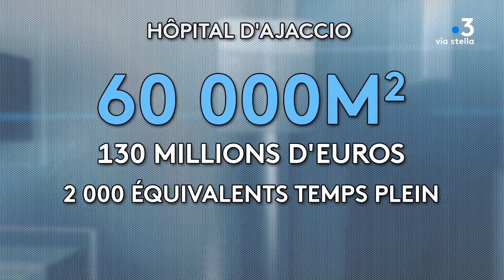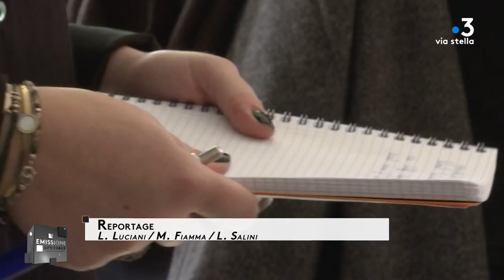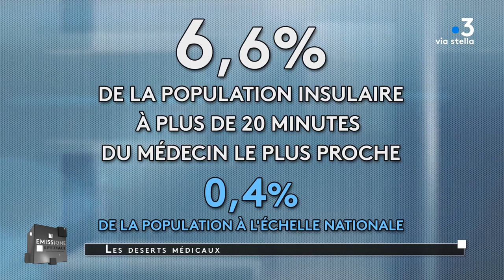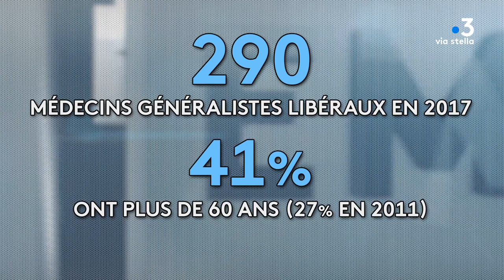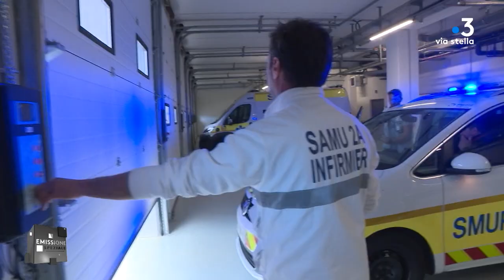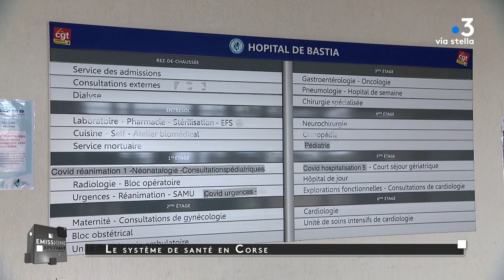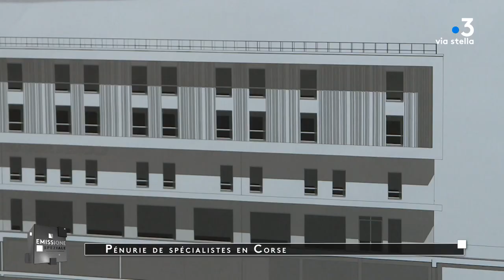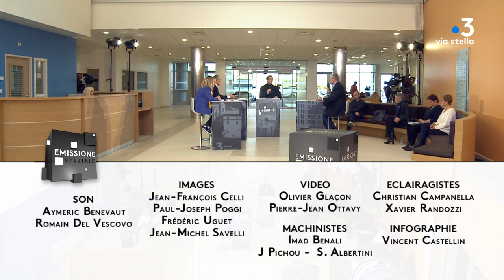Emissione Speziale du 15 fevrier 2023 : "La santé en crise" depuis le nouvel hôpital d'Ajaccio.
Un hôpital flambant neuf, 130 millions d’euros, 60 000 m2, cette structure qui pourrait laisser supposer que le renouveau du système de soins insulaire est engagé a reçu ses premiers patients le 30 janvier dernier. Pourtant, il ne s’agit que d’une facette de la réalité que connait le monde médical. Les établissements sont endettés, le territoire rural vaste est mal desservi par un corps médical vieillissant confronté à une population elle-même agée. Les fragilités sont parfois accentuées par la pauvreté. Quant à obtenir un rendez-vous chez un spécialiste, les délais d’attentes sont parfois de plusieurs mois. Par ailleurs la crise du Covid a révélé combien l’environnement sanitaire peut très rapidement se dégrader et mettre les soignants à rude épreuve.  Dans ces conditions comment le système de santé parvient-il à assurer l’égalité des soins ? Quelles sont pistes d’amélioration, comment permettre l’installation de nouveaux médecins et obtenir des moyens supplémentaires ?

Présentation : Dominique Moret
Invités :
- Marie-Hélène Lecenne, directrice de l’ars, l’agence régionale de santé,
- André Rocchi et Laurent Carlini, medecins
-  Françoise Cinarca, aide-soignante et représentante du stc,
- Bianca Fazi, conseillère exécutive en charge de la santé,
- Jean-Luc Pesce directeur de l’hôpital d’Ajaccio
- Jean Canarelli président du conseil de l’ordre des médecins